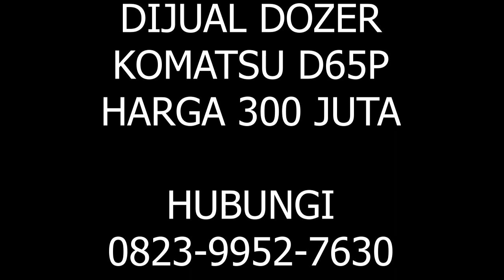DIJUAL DOZER D65P | FOR SALE USED BULLDOZER KOMATSU D65